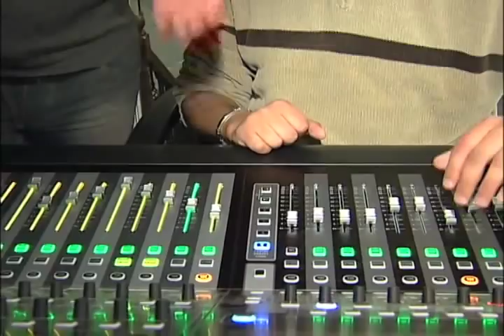Exclusive Mohamed Reda USA Tour 2010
Moroccan Pop Star Mohamed Reda talks on his visit to Washington Post and also "March for Moroccan Sahara in DC."

produced  by : audio visual actions
Mohamed Ecopyrightlhajjam
Edited
Ibrahim Turk